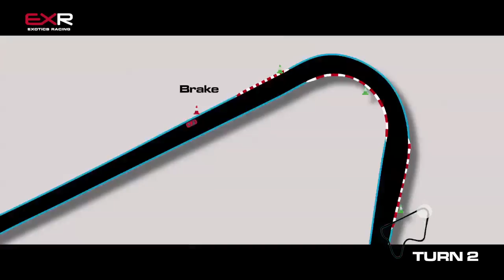Exotics Racing Las Vegas Track at Las Vegas Motor Speedway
A state of the art road course, located at the Las Vegas Metro Speedway (LVMS), specially designed for the high performance vehicles available at Exotics Racing. Validated by the official track designer for the Indy Car Series. The 1.2 mile track has 7 turns and features an 1,800 ft. straight as well as a high speed banked bowl (Turn 2) where you really get to experience what our exotic supercars can do at speeds well above what’s legal on any road in the United States.

Las Vegas Motor Speedway Overview
Exotics Racing is proud to be located at the Las Vegas Motor Speedway which sits like a diamond in the desert. It is the world's most diverse motorsports facility, featuring a variety of tracks, seating for more than 200,000 fans, and the experience of over 1,400 "event days" per year. Las Vegas Motor Speedway has everything it takes to host any event. Needless to say, there is plenty in Vegas to fill up your weekend.

Opened in 1971 and owned by Speedway Motorsports, Inc. the Las Vegas Motor Speedway is home to numerous national racing events each year including NASCAR and NHRA. Speedway Motorsports, Inc. is a leading marketer and promoter of motorsports entertainment in the United States. In addition to Las Vegas Motor Speedway, SMI owns and operates the following premiere facilities: Atlanta Motor Speedway, Bristol Motor Speedway, Lowe's Motor Speedway at Charlotte, Infineon Raceway in Sonoma, Calif., New Hampshire Motor Speedway and Texas Motor Speedway.